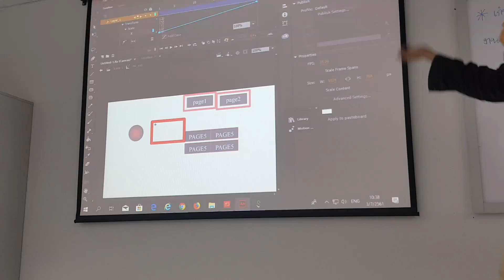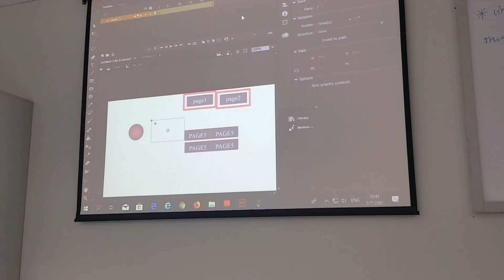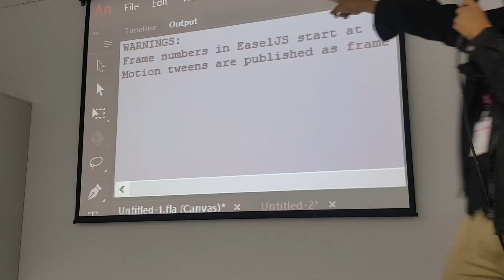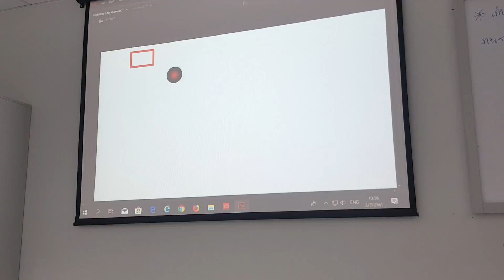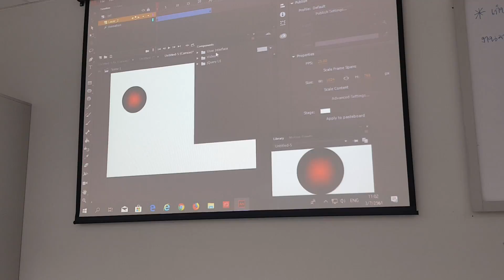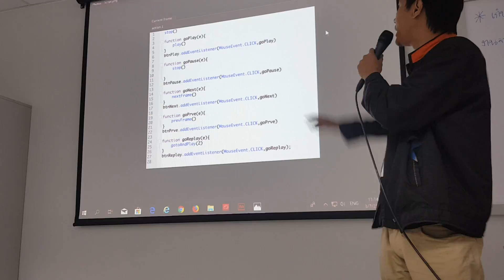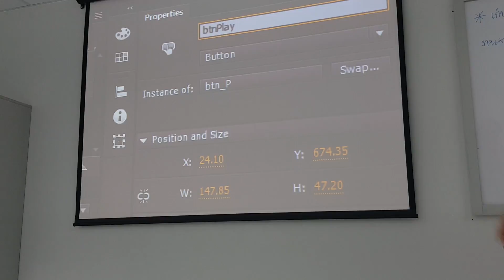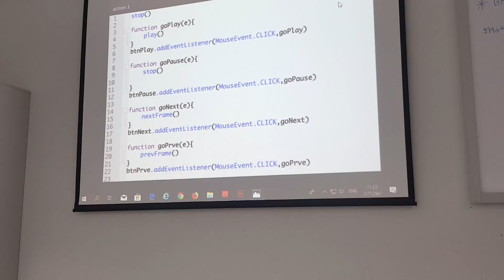BASIC-Animate CC ครั้งที่1 3/6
student